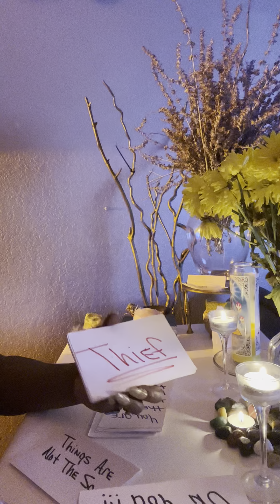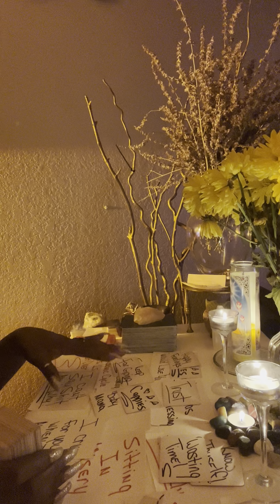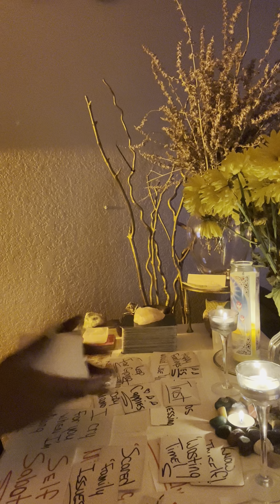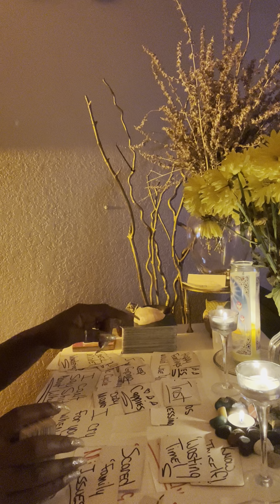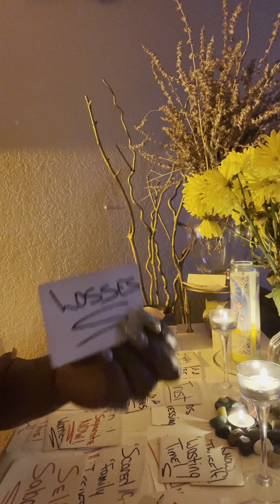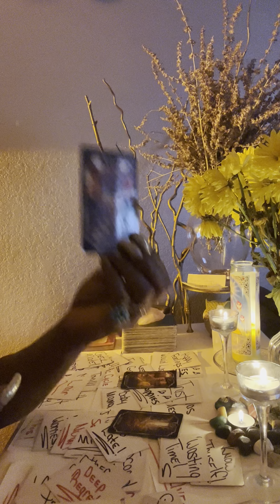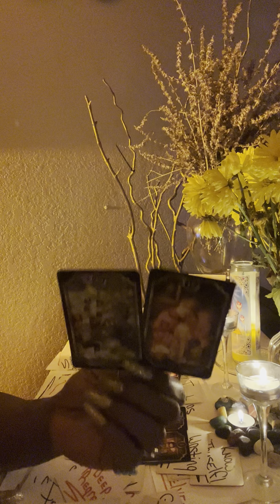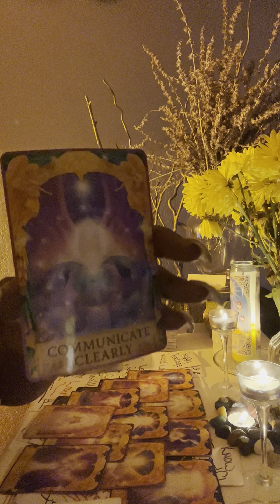Pray 🙏🏽 for your person bc the devil is coming to collect 👹 they are in Spiritual Warfare 🧿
❤️ Thank you for ALL your Likes 👍, Comments, And Subscribes ❤️